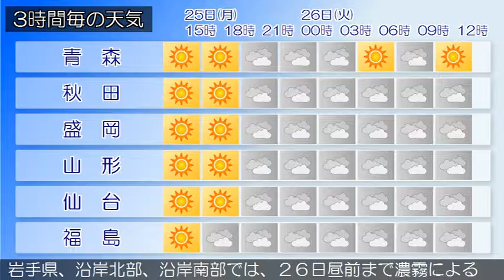2016/07/25 東北地方の天気予報 昼